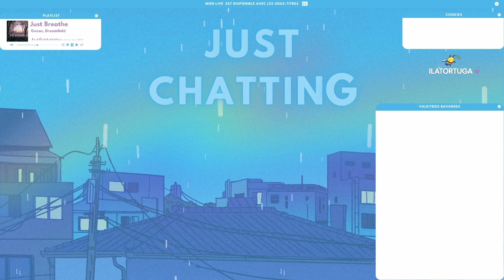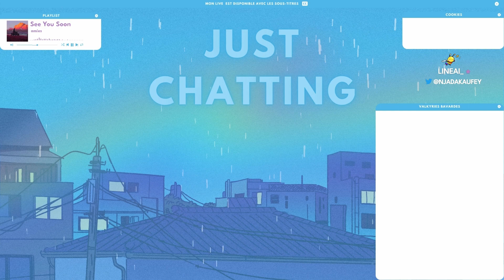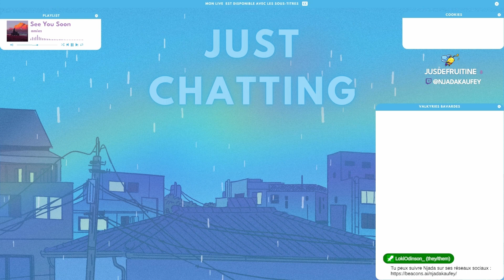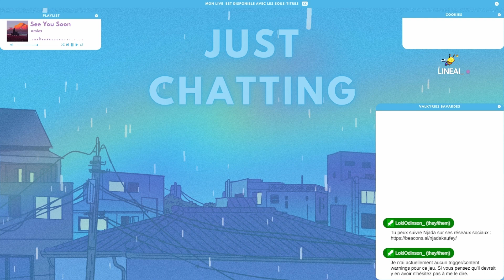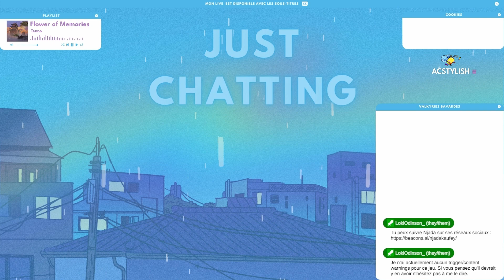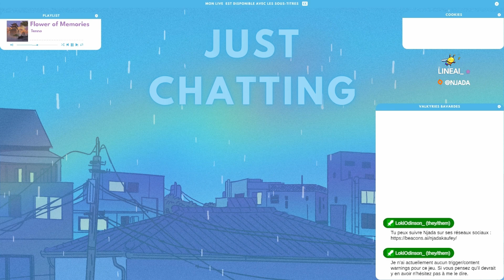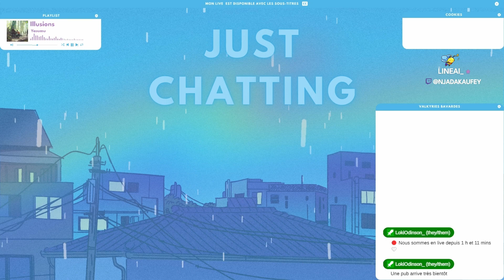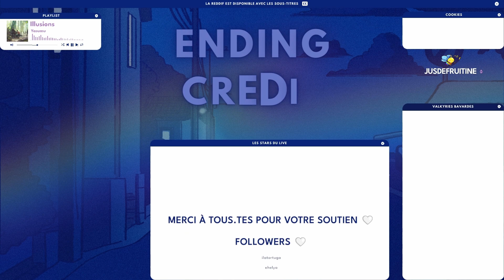🟣 [VOD] Construction maison inspiration Twitlight Rénovation des mondes Sims 4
Hey, on continue notre rénovation des mondes dans les Sims 4 avec cette fois-ci une inspiration du film twilight. La ville de Moonwood Mill me fait beaucoup penser à ce film donc voici une construction inspirée d'un des personnages.

🥞 Bienvenue sur ma chaîne, cette chaîne est multigaming et vous pourrez retrouver plusieurs let’s play sur différents jeux vidéos.
Pour continuer l'expérience, je suis en live sur Twitch tous les Mardis et Jeudis dès 16h !

🥐 Me suivre
✦ ORIGIN : njada

🎬  Chapitrage
00:00 • Just Chatting
07:10 • Construction à Moonwood Mill inspiration Twilight
49:48 • Outro du live
50:56 • Ending credit
51:33 • Générique de fin

🎧 Crédits
Outro de la chaîne : Willow Wisp by No one's perfect x Softy x Kanisan (Provided by Lofi Records — Watch
Goson x Dreamfield - Just Breathe (Provided by Lofi Records - Watch

Enregistrement : OBS Studio
Miniatures : Canva
Logiciel de montage : Wondershare Filmora 11
Organisation : Notion & Cron

💜 Si tu es arrivé jusqu'ici met en commentaire le mot "Koala"